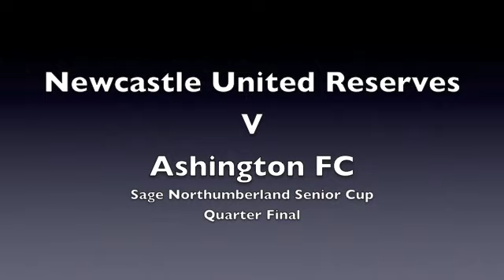NUFC Reserves V Ashington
NUFC Reserves V Ashington FC in the Sage Northumberland Cup Quarter Final